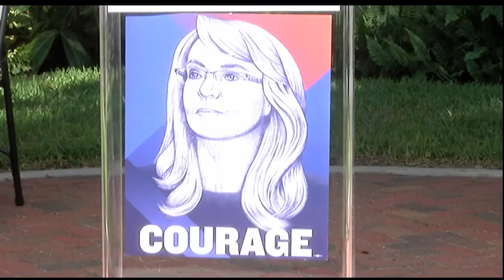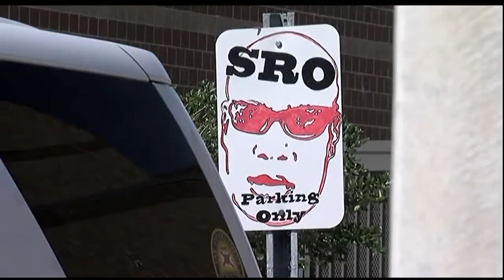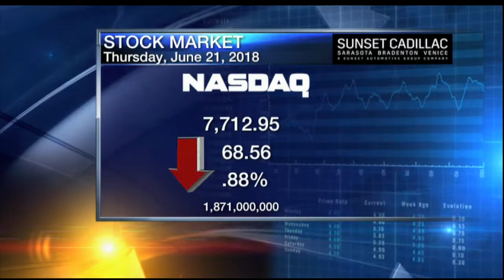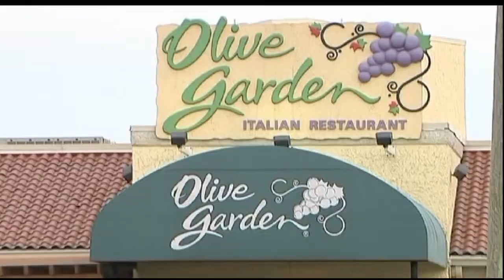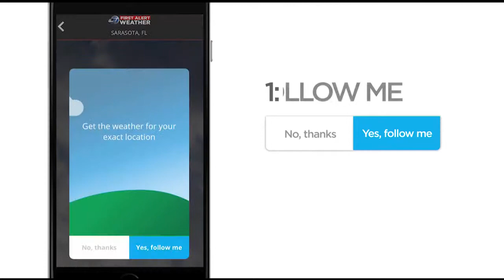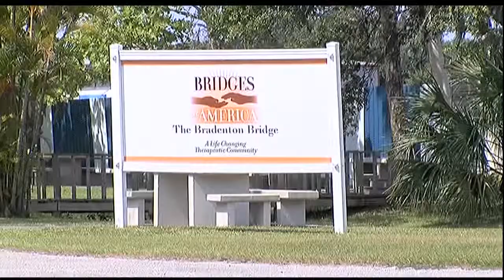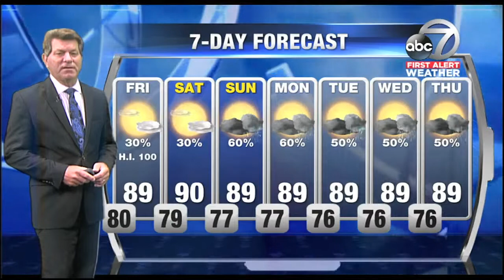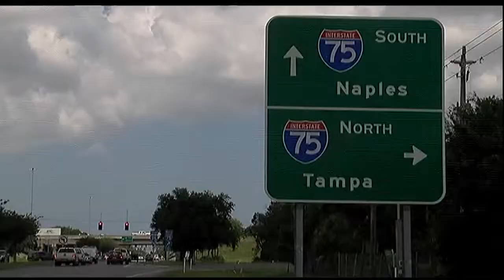Video: ABC 7 News at 5pm - Thursday June 21, 2018